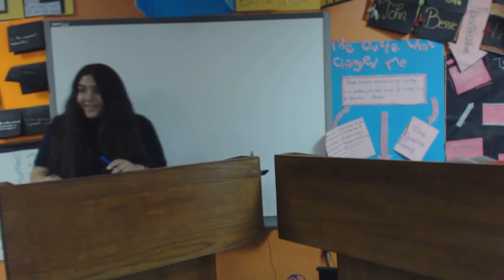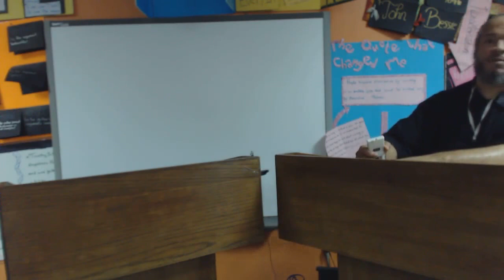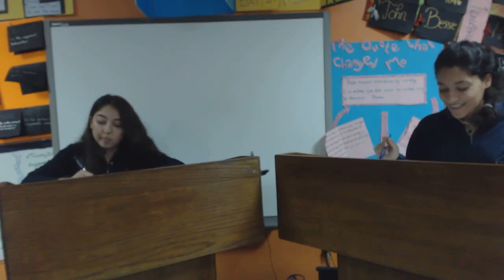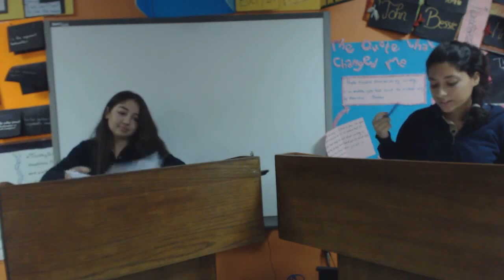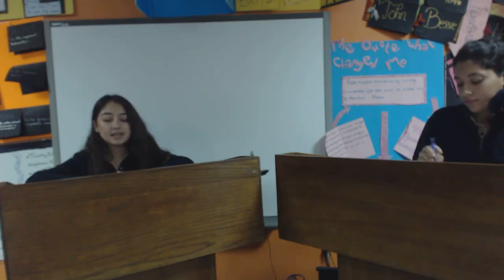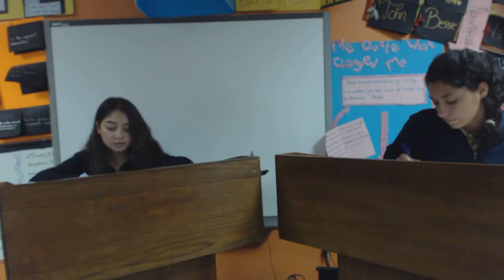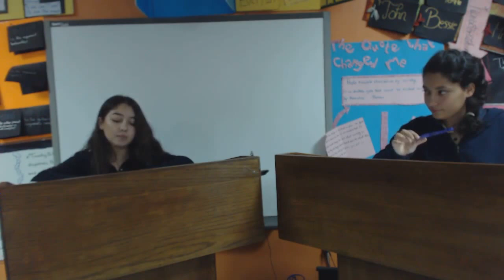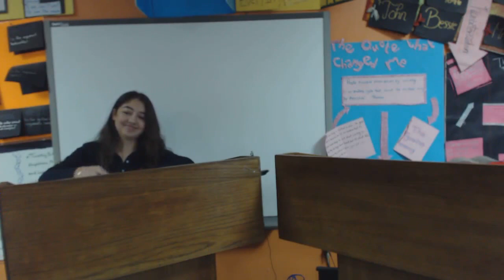The Debate: Anti-Trump Protesters -Sore losers or Patriots part 1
Part 1 of The Debate: Anti-Trump Protesters -Sore losers or Patriots?  10th and 11th Grade Debate on the Anti-Trump protesters.  The Blue Group of the 11th Grade says they are Patriots and the Purple Group of the 10th Grade says they are Sore losers.  In this epic debate, we get down to the real issues as these two groups battle it out!